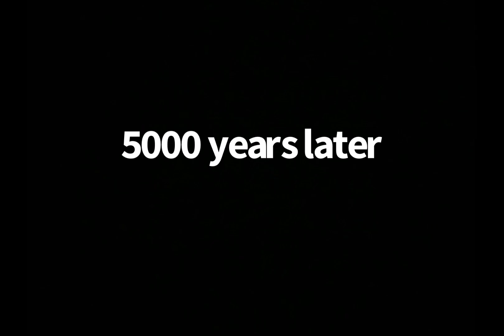THAT UGLY LADY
Made by: Brandon Le and Evan Le

The Voices:

Guy-Brandon Le
Ugga-Evan Le
Gran-Brandon Le